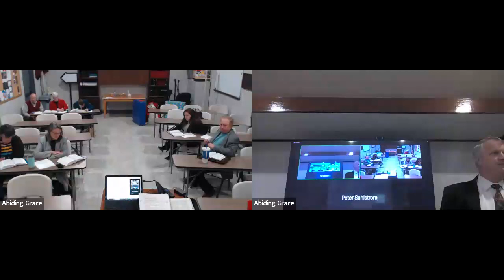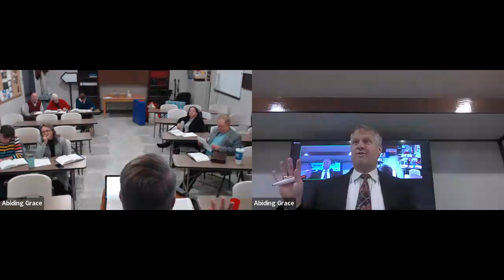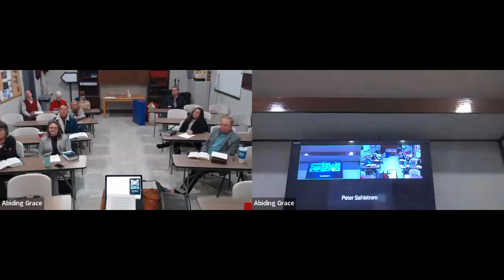12 17 23 Adult Bible Study